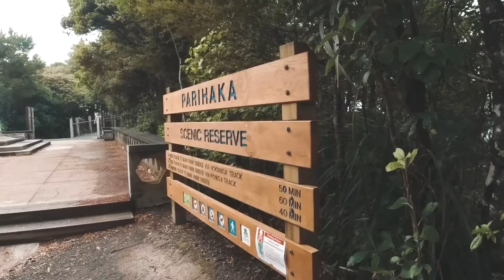Música de Playa 🍓 VERANO 2022 🍓 La Mejor Música de Playa Electrónica 2022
© DG Music - Música Electrónica
◢ Youtube ➞ goo.gl/PrK4qK
🔊TRACKLIST: Updating...

◢ DG - Música Electrónica